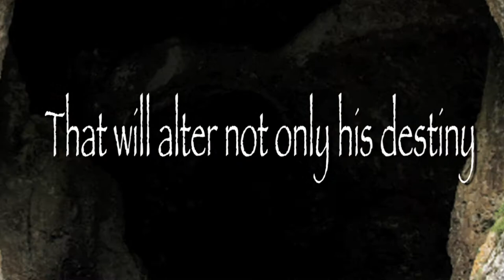Destiny's Bastard - Gay Romance Book Trailer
Book Trailer for Hank Edwards's gay romance time travel novel Destiny's Bastard.